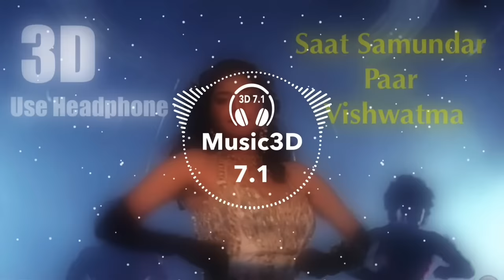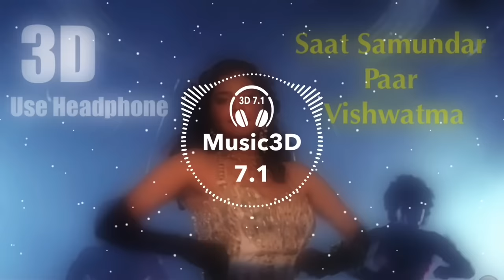3D Audio Saat Samundar Paar from Vishwatma 1992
★ Hello Friends, you can download our 3D Music app anytime to experience the 3D & Surround effect, anytime in any song. You will love the sound of our App.

Use our App and Kindly share your experience with us.

★ Best Premium Wireless Headphones:-

Apple AirPods Pro
Apple AirPods with Wireless Charging Case
Samsung Galaxy Buds+ (Black)
Samsung Galaxy Buds Live Mystic Bronze
Sony WH-1000XM4

★ Best Headphones under 2000:

boAt Bassheads 100 in Ear Wired Earphones with Mic
Sony MDR-EX150AP In-Ear Headphones with Mic
JBL C200SI Super Deep Bass in-Ear Premium Headphones with Mic
realme Buds 2 with Mic for Android Smartphones
Xiaomi Redmi Hi-Resolution Audio Wired Headphone with Mic
JBL C100SI In-Ear Headphones with Mic

Saat Samundar Paar  - Vishwatma 1992
Divya Bharti
Darr Ke Aage Jeet Hai JeetengePhirSe | Mountain Dew| Sukhwinder Singh |Yeh Desh Hai Veer Jawaano Ka